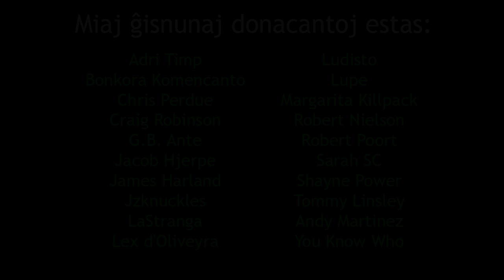Aĉismo | Batalu kontraŭ la diskriminacio!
En ĉi tiu videoblogo, mi parolas pri la nova socia movado kiu kritikas la neegalecon inter boneco kaj malboneco de kvalito!